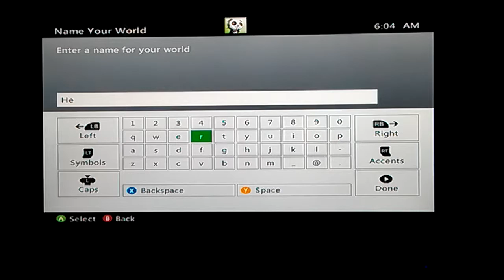Welcome to Here! (Minecraft 360 Edition)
Yes, after a year-long absence, I have returned. to dick around in Minecraft. Might make this a series, or whatever, if enough people like it.